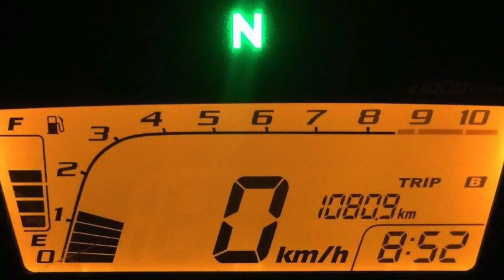Part 3 B2C (Big Bike Community) Lombok & KPK Lombok goes to Sape, Bima - August 19th 2016